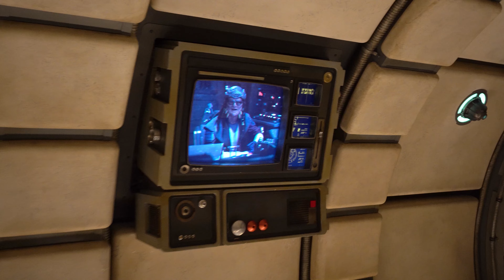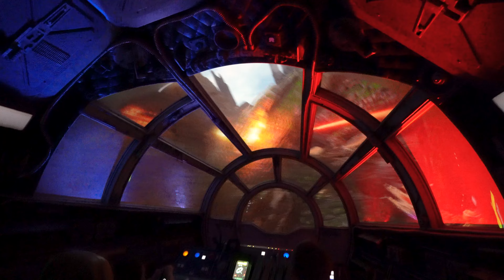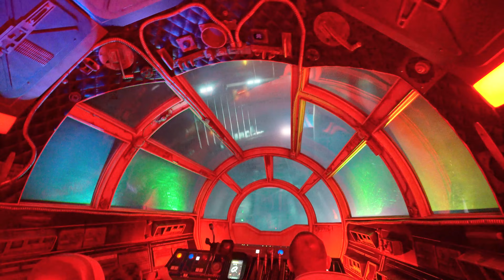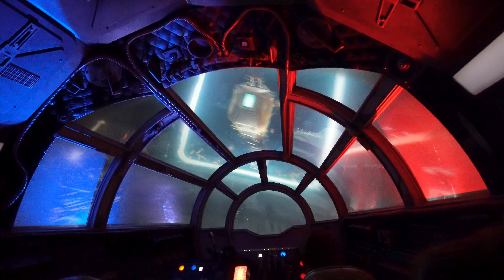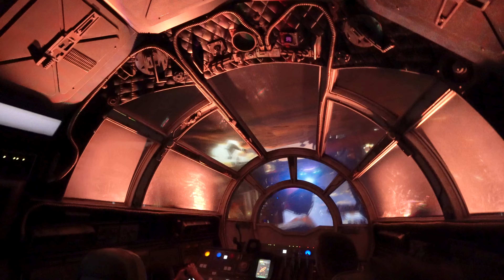Millennium Falcon: Smugglers Run in 4k | Walt Disney World | Disney's Hollywood Studios | Star Wars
Join us as we take flight aboard the Millennium Falcon from Batuu in Star Wars: Galaxy's Edge! Let us know any content you would like to see in the comments below.

@0:00 Intro/Queue/PreShow
@2:00 Ride Experience
@7:01 Exit/Thank you for Watching!